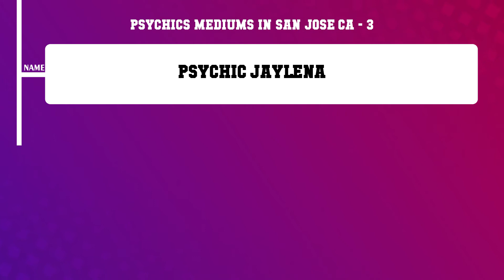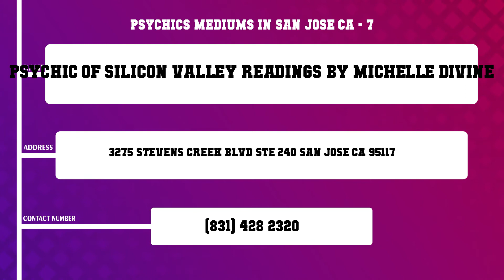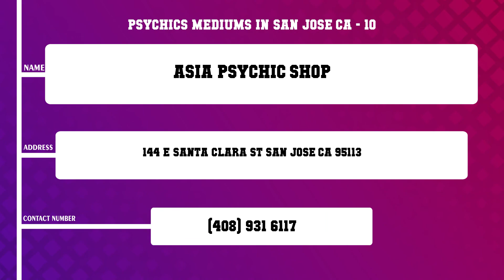Top 10 Psychics Mediums in San Jose, CA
Top 10 Psychics Mediums in San Jose, Most popular Psychics Mediums in San Jose, CA, What are 10 best Psychics Mediums in San Jose City?

List of Business/Service Listed in this Video related to Psychics Mediums:
Psychic Reading By Nina
Psychic Readings By Laima Labay
Psychic jaylena
Bay Area Psychic
Bay Area Psychic
Looking Beyond
Psychic Of Silicon Valley Readings By Michelle Divine
Psychics Of California
Psychic of San Jose
Asia Psychic Shop

Content of this Video:
10 Most Famous Psychics Mediums in San Jose CA
Best 10 Psychics Mediums located near San Jose
San Jose Top Business related to Psychics Mediums